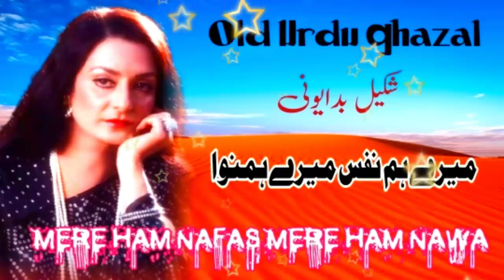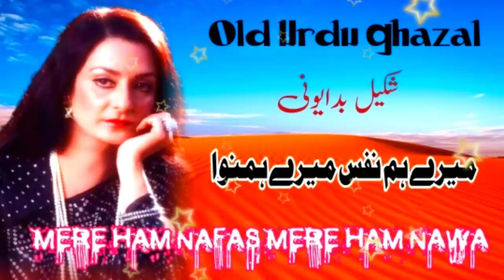Heartbreaking Urdu Ghazal: Mere Hamnafas Mere Hamnawa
Mere Hamnafas Mere Hamnawa | Sad Urdu Ghazal | Shakeel Bdayoni

ghazal
sad poetry
attaullah esakhelvi
attaullah esakhelvi watsapp status
malik lillah
attaullah khan essakhelvi
attaullah khan ke gane
old song
mere humnafas mere humnawa
mere humnafas mere humnawa mujhe dost banke daga na de
attaullah esakhelvi song
urdu poetry
attaullah beautiful song
attaullah khan ghazal
attaullah esakhelvi new song
attaullah khan esa khelvi old song
attaullah khan esakhelvi song
attaullah khan esakhelvi
attaullah khan
mujhe dost banke daga na de
poetry
shakeel badayuni songs
sad urdu poetry
mere humnafas mere humnava
begum akhtar ghazals
begum akhtar
shakeel badayuni
best urdu poetry collection
story time
urdu ghazal
sad ghazal
love poetry
best latest naat sharif 2023
amazing naat 2023
amazing naat
urdu shayari
shakeel badayuni shayari
shakeel badayuni mushaira
shakeel badayuni ghazals
shakeel badayuni ghazal
anjuman
ai mohabbat tere anjaam pe rona aaya
ai mohabbat tere anjaam pe
2 line urdu shayari
2 line urdu poetry
madina naat status
makkah
most popular naat sharif 2023
naat status
new naat sharif
superhit naat
top naat 2023
beautiful naat milad un nabi
jagjit singh
zaheer abbas officials
john ealia poetry
sensible poetry
mir taki mir poetry
sad poetry status
whatsapp status
status
urdu
shayari
mere hamnafas
poetrycommunity